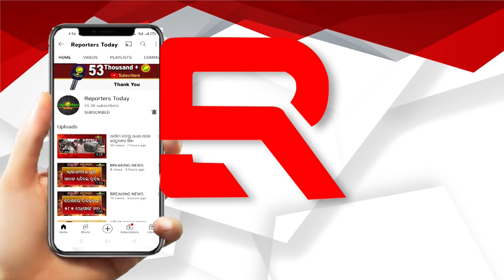ଜନସାଧାରଣଙ୍କୁ ନୂଆଖାଇ ଅଭିନନ୍ଦନ ଜଣାଇଲେ ଜୟପାଟଣା ବ୍ଲକ ଅଧ୍ୟକ୍ଷ ଶ୍ରୀ ଥବିର ବାଗ